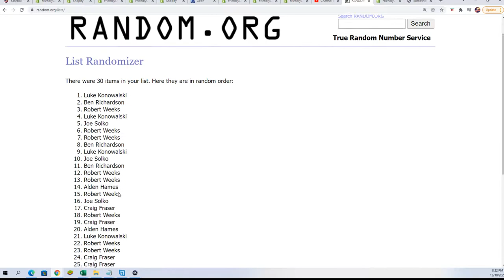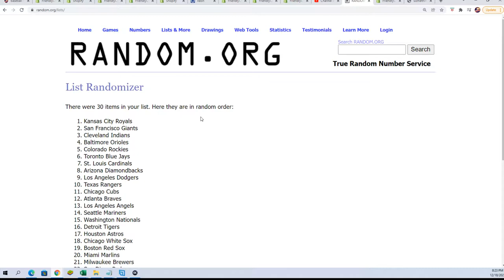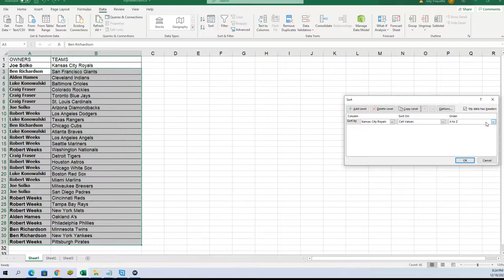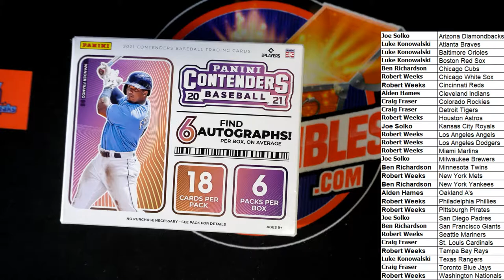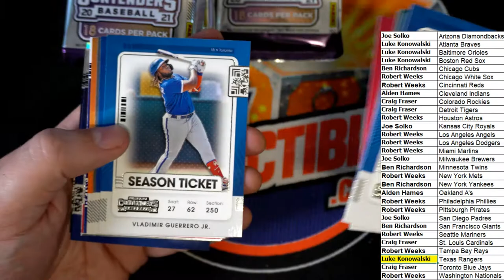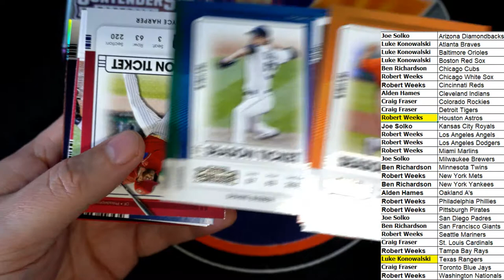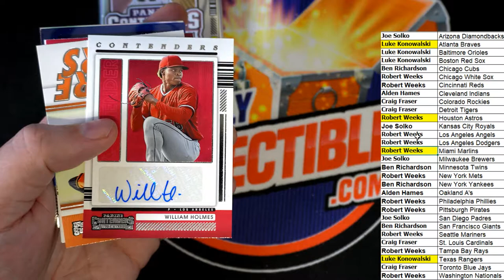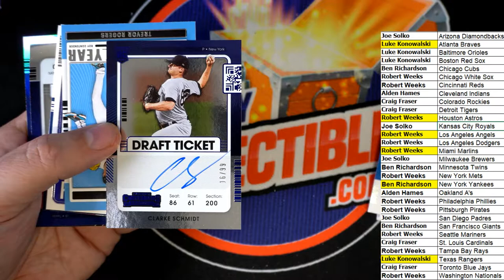2021 Panini Contenders Baseball Hobby Box ID 21CONTBASE107